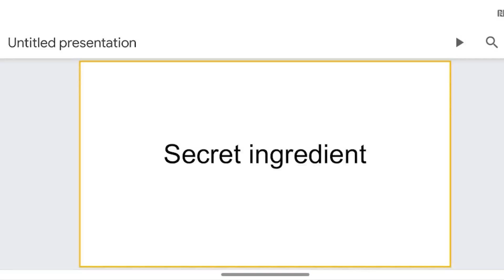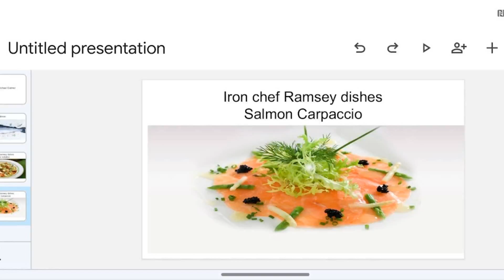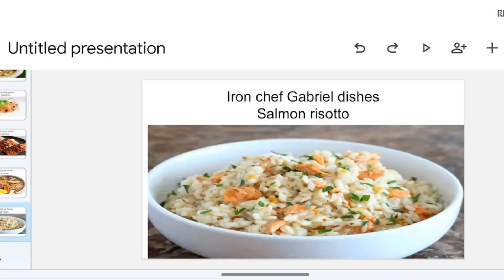Gabriel vs Ramsey